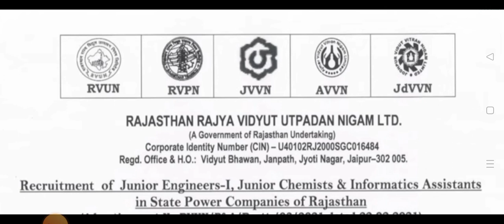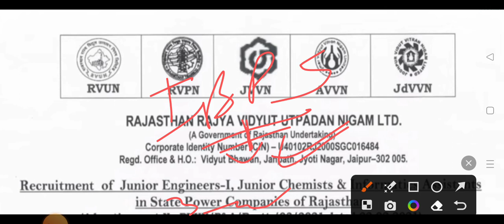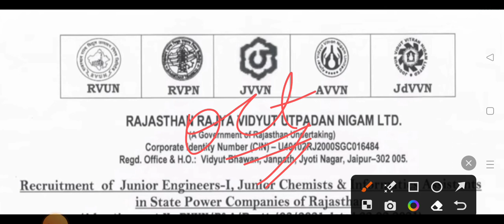राजस्थान विद्युत विभाग भर्ती 2024 | RVUNL 2024 RAJASTHAN NEW VACANCY || RVUNL JVUNL RVPN JDVUNL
RAJASTHAN JEN VACANCY 2024
RVUNL NEW VACANCY 2024
RSMSSB 2024
VIDHUT VIBHAG NEW VACANCY 2024
RSMSSB CET PAPER 2024
CET GRADUATION LEVEL PAPAR 2024
CET 27 SEPTEMBER PAPER 2024
CET 27 SEPT. 2024 PAPER
CET CUTOFF
CET PAPER ANALYSIS 2024
CET ADMIT CARD 2024
EORO LATEST NEWS
EO RO NEWS TODAY
EXAM DEKHO
CUTOFF
ANSWER KEY
RESULT
2024